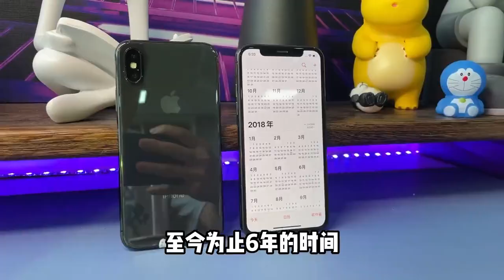深圳华强北百元起 iPhone 遍地？性价比超却高无人问津！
極客的主頁